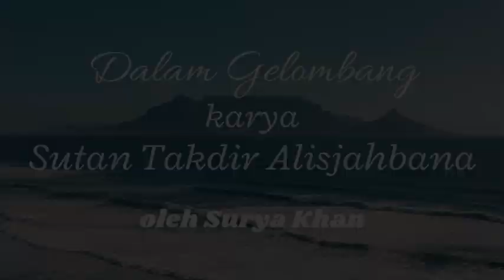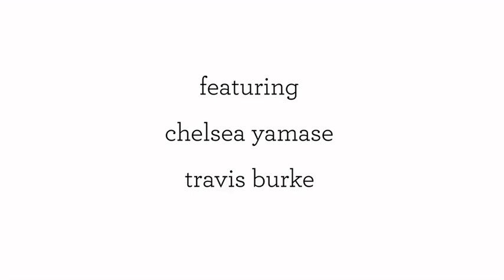Dalam Gelombang-Musikalisasi Puisi Sutan Takdir Alisjahbana-oleh Surya Khan (EARPHONE Recommended)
Dalam Gelombang

karya Sutan Takdir Alisjahbana

Alun bergulung naik meninggi,
Turun melembah jauh ke bawah,
Lidah ombak menyerak buih,
Surut kembali di air gemuruh.

Kami mengalun di samudra-Mu
Bersorak gembira tinggi membukit,
Sedih mengaduh jatuh ke bawah,
Silih berganti tiada berhenti.

Di dalam suka di dalam duka,
Waktu bahagia waktu merana,
Masa tertawa masa kecewa.

Kami berbuai dalam nafasmu,
Tiada kuasa tiada berdaya,
Turun naik dalam 'rama-Mu

Vocal : Surya Khan
Poem: Sutan Takdir Alisjahbana
Thanks To: